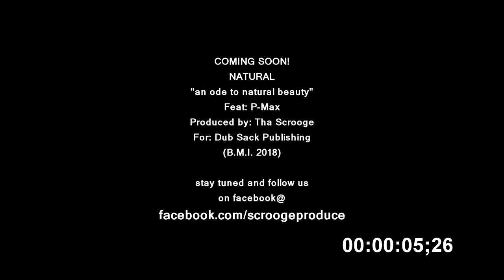Natural Promo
Coming Soon!  Natural. "an ode to natural beauty" Feat: P-Max.
Produced by: Tha Scrooge
For: Dub Sack Publishing
"All natural girl shout out". If you would like to be featured as a natural beauty
in the up coming video for this song, please send in a natural picture of your
beauty so we can share it to the world in our upcoming video at its purest form.
You are naturally beautiful! Show yourself.